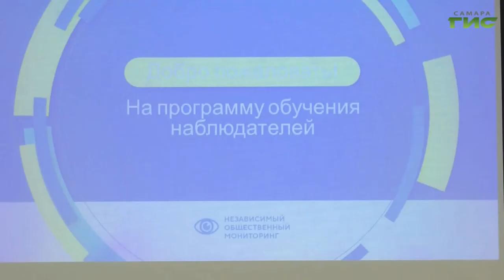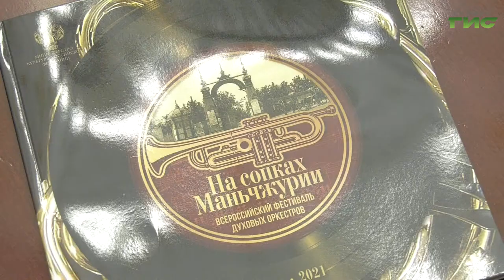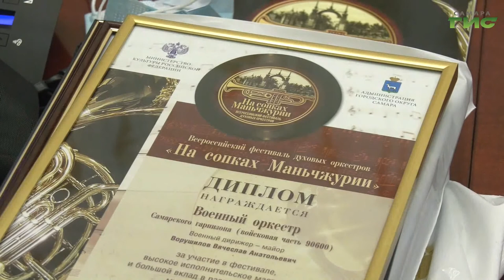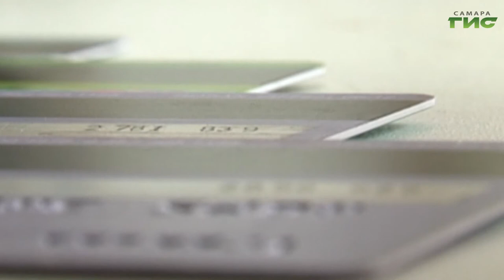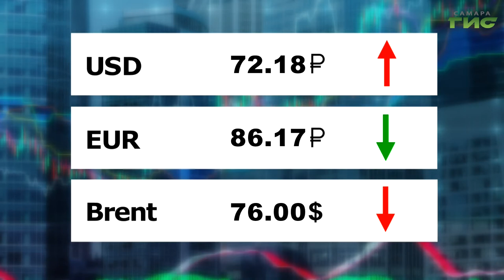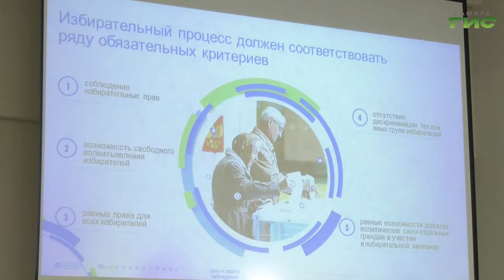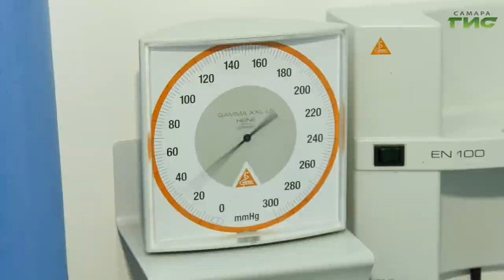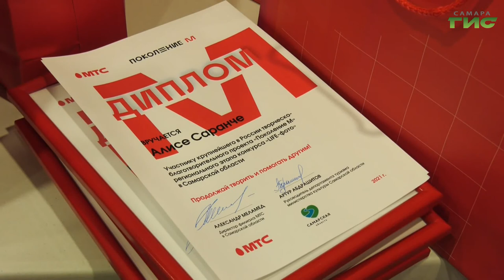"События" от 28.06.2021 (вечер)